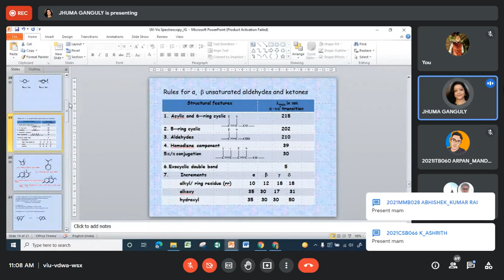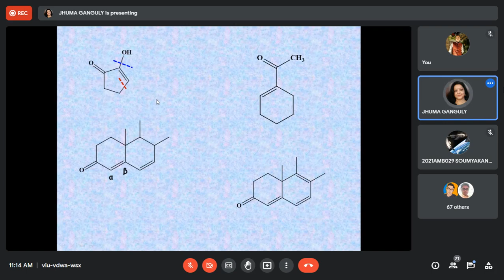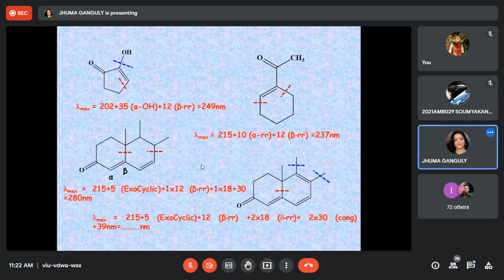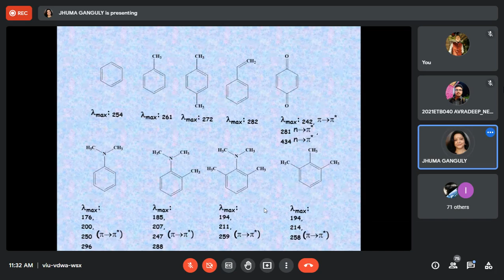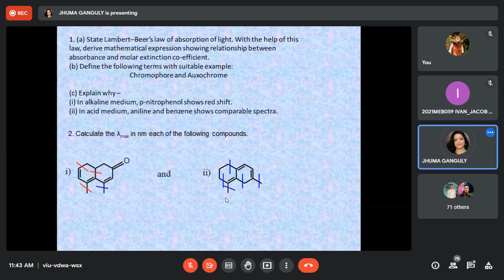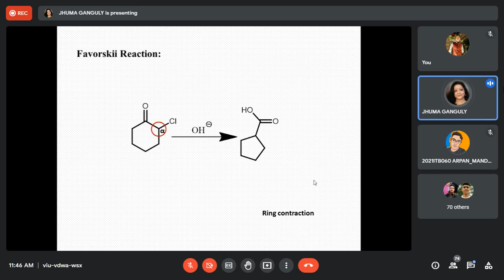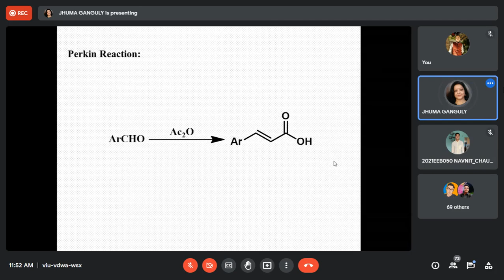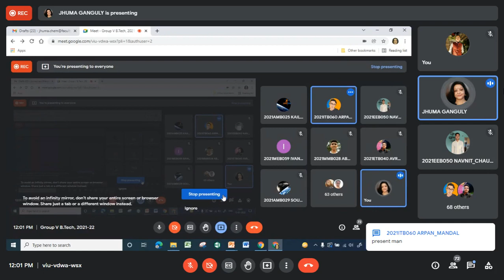Organic ( 13 Jan,2022 )